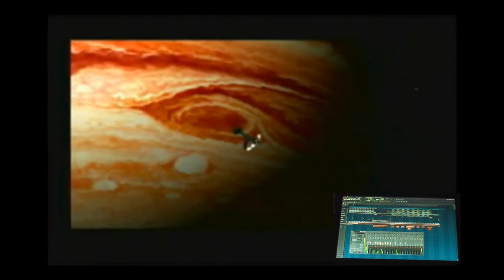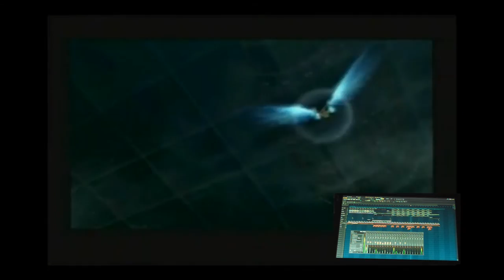Nick Simmons - Kiss Me Sunlights (Covering Heart Of Air) (+FLP)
I really love this song. A fantastic way to start off a fantastic game. Plus it has a huge nostalgia factor for me.

And yes, I probably will do a cover of "Beyond The Bounds" too. I just like this one a lot more, as chilling and beautiful as that one is.

MP3: Coming later today.

If you're going to use the FLP: To fix the hits, change out "IMP Cathedral" for Hit 5 under Packs, Legacy, Hits (or something like that). I'd have done so, but my default samples are all corrupt.

You will need:
Orchestral
Z3TA2+
Kontakt 5 (with the "Voices Of The Apocalypse" pack)
and possibly Glass Viper

Upon request, I can render out WAVs for those sections, but you could always use your own synths and samples.